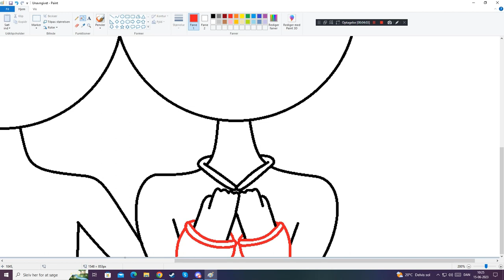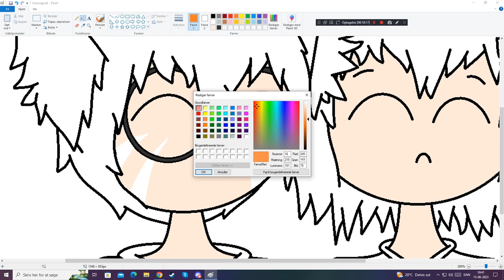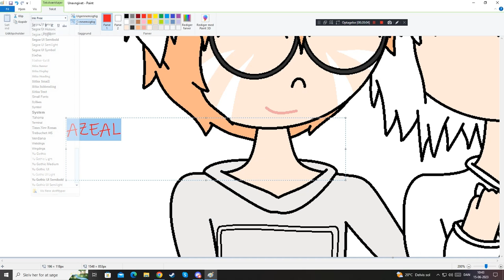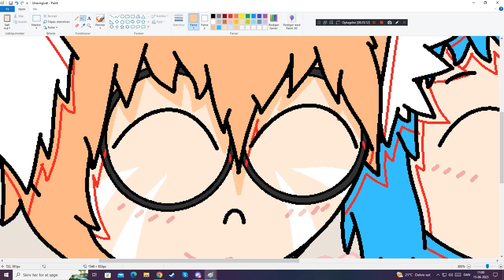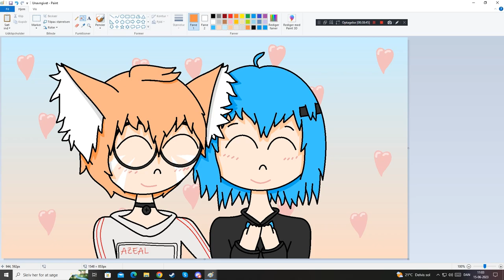Draweekend - Azeal & his Girlfriend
''Someone should make a drawing of you two'' And so i began, lol